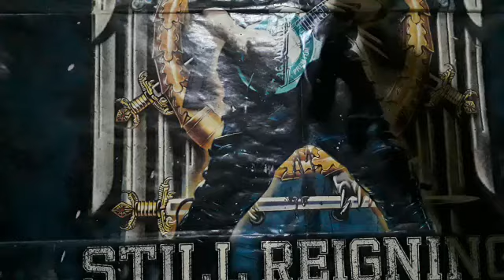WOLVERINE "battle damage"/ DEADPOOL & WOLVERINE/ hecho de papel